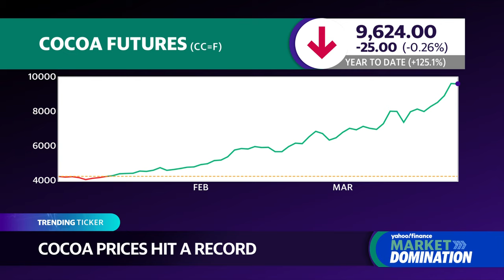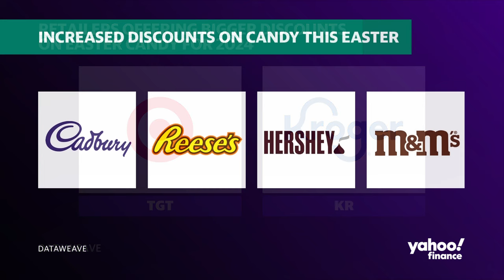Cocoa prices are skyrocketing, hitting chocolate makers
Cocoa prices (CC=F) briefly hit an all-time high on Tuesday, reaching over $10,000, as consumer strength remains high and supply is constrained. According to a Bloomberg report, poor crops in key West Africa growers are in part responsible for what could be the third straight annual supply deficit for the world. Yahoo Finance Reporter Brooke DiPalma joins the Live show to discuss cocoa price drivers and their impact on confection makers. Editor's note: This article was written by Nicholas Jacobino